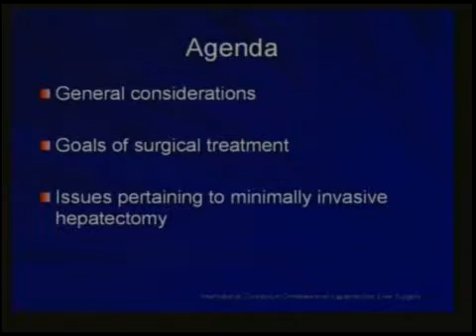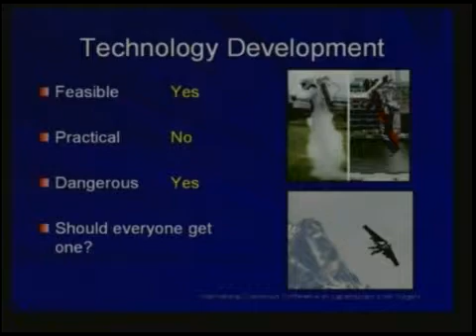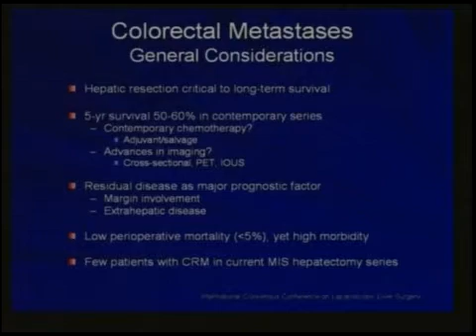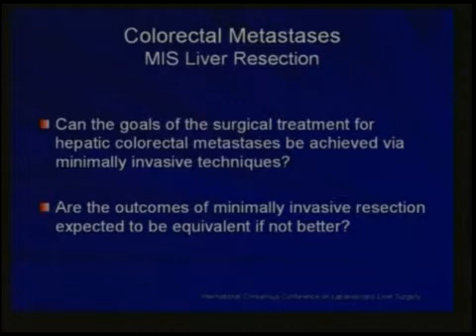Laparoscopic resection for colorectal metastases,Bryan Clary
Indications for  malignancy: Colorectal Hepatic Metastases-Minimally Invasive Liver Resection,Bryan Clary,MD,ChiefHPB and Oncologic Surgery -Duke University Medical Center.   DVD 3 From the:
International Consensus Conferece On Laparoscopic Liver Surgery, Novenber,2008,